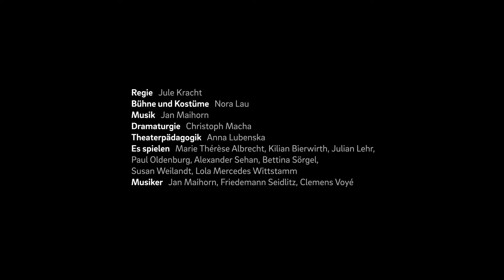Das doppelte Lottchen ~ Trailer ~ tjg. theater junge generation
Das doppelte Lottchen

nach Erich Kästner ~ in einer Fassung von Henning Bock und Jürgen Popig
Schauspiel ~ 6+

Inszenierung am tjg. theater junge generation Dresden 2020

Regie ~ Jule Kracht
Bühnen- und Kostümbild ~ Nora Lau
Musik ~ Jan Maihorn
Dramaturgie ~ Christoph Macha
Theaterpädagogik ~ Anna Lubenska
Es spielen ~ Marie Thérèse Albrecht, Kilian Bierwirth, Julian Lehr,
Paul Oldenburg, Alexander Sehan, Bettina Sörgel, Susan Weilandt,
Lola Mercedes Wittstamm
Musiker ~ Jan Maihorn, Friedemann Seidlitz, Clemens Voyé

Premiere ~ 07. Jun 2020, Freilichtbühne am Kraftwerk Mitte Dresden

Trailer: Marco Prill /tjg.